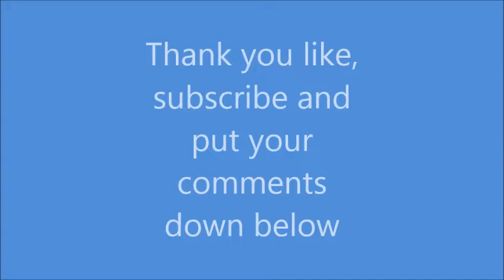WIN'S GALATA Teaching how to play baa baa black sheep in keyboard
Teaching how to play baa baa black sheep in keyboard